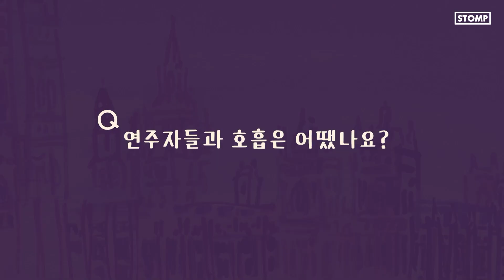[미술관 옆 런던 클래식&시네마 여행] 5인 5색 연주자가 직접 말하는 공연 코멘터리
어쩜 다들 매력적일 수 있냐구 (ﾉ›_‹)ﾉ

5인 5색 연주자들이 직접 들려주는
미술관 옆 런던 클래식&시네마 여행 공연 이야기🇬🇧

영국의 대표적인 엘가의 작품부터
셜록홈즈, 오페라의 유령 OST, Danny Boy까지

관객분들에게 감동을 선사했던 그날로 잠시 떠나볼까요?✈️